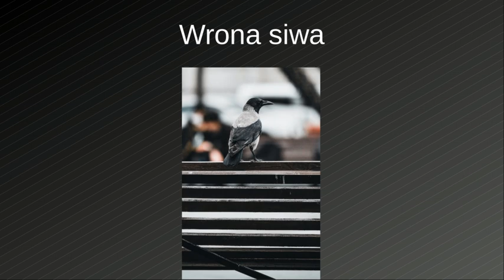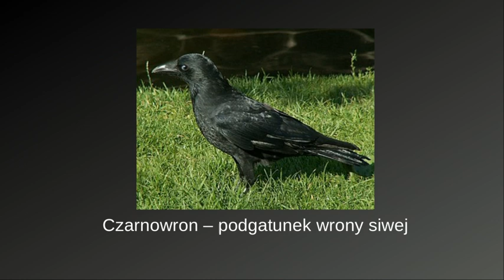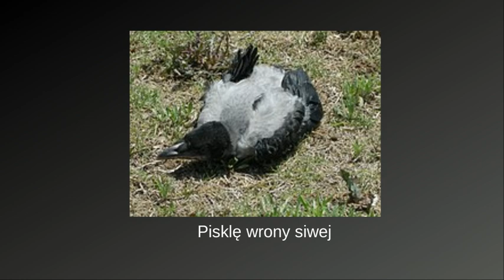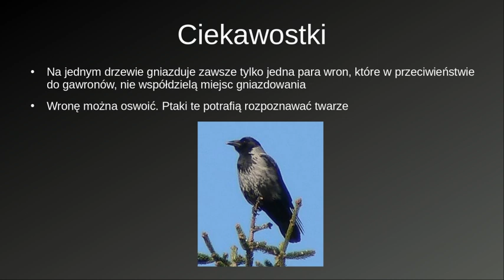Najinteligentniejszy ptak na świecie - wrona siwa. Zwierzęcy geniusze || Pakukla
Najinteligentniejszy ptak na świecie - wrona siwa.
Pierwszy film z serii pt. "Zwierzęcy geniusze", która dotyczyć będzie wyjątkowo inteligentnych gatunków.
Jako pierwszą omawiam wronę siwą.